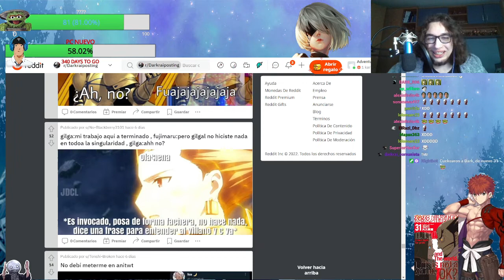Gilgamesh señores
Este sí que me dio risa